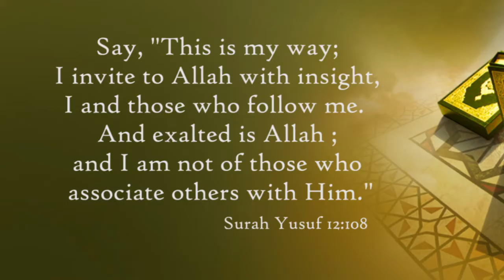The Struggle Against Oneself by Shaykh Haafiz Abdul Wahid Madani